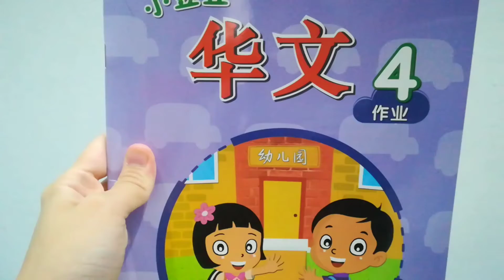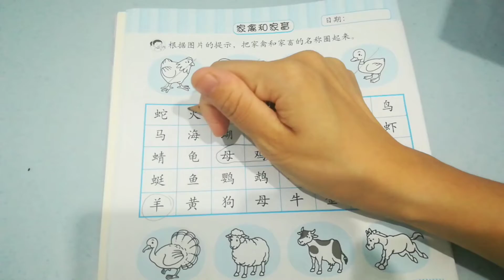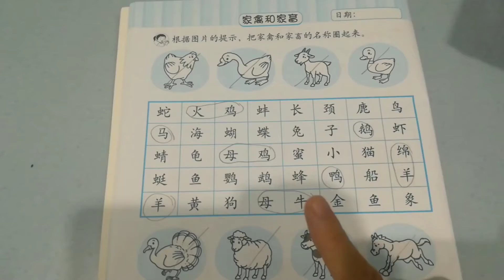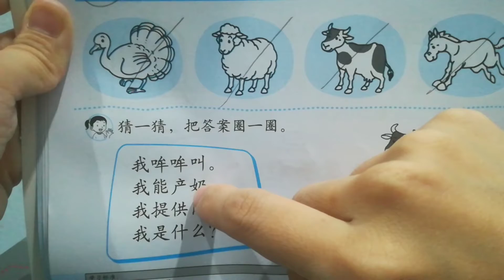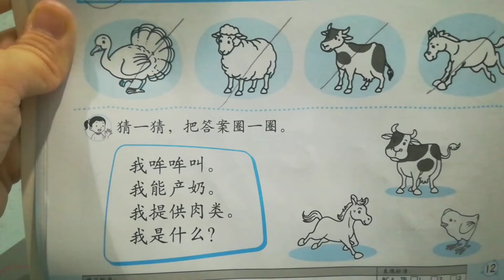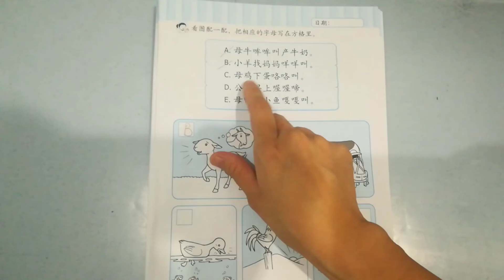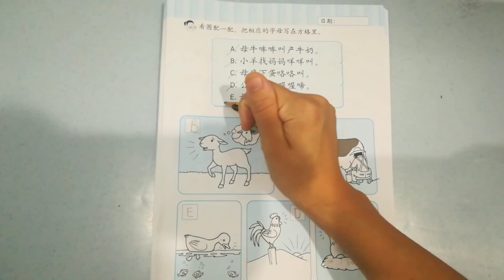6岁华文作业-家禽和家畜pg12,13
6岁华文作业-家禽和家畜pg12,13
今日功课：pg12,13